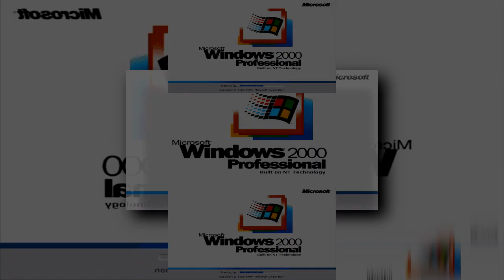(REUPLOAD) (YTPMV) Microsoft Windows 2000 Startup Sound Scan Scan